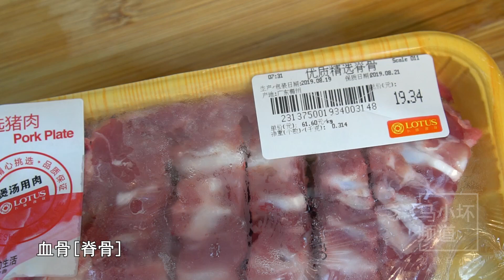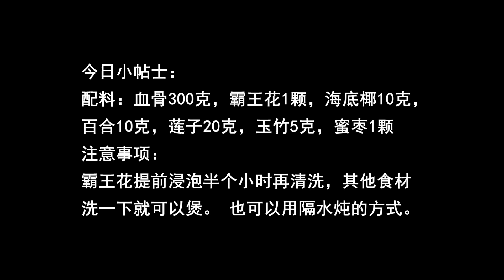立秋煲汤我家有讲究，教你一道清肺润燥靓汤搭配，一家大小常喝体质好【我是马小坏】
霸王花百合猪骨汤
配料：血骨300克，霸王花1颗，海底椰10克，
百合10克，莲子20克，玉竹5克，蜜枣1颗
注意事项：
霸王花提前浸泡半个小时再清洗，其他食材
洗一下就可以煲。 也可以用隔水炖的方式。 "我们的目的是分享美味食品的制作过程，所有食材的获取和使用都符合道德和法律原则。"